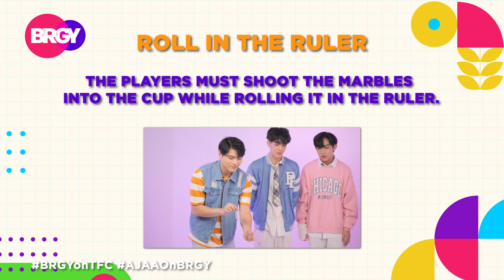AJAA ASH SHARES THE INSPIRATION BEHIND THEIR GROUP'S NAME | SEPTEMBER 29, 2023 | BRGY 1/3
AJAA's leader Ash shares the meaning behind their idol group name. Let's also get to know the newest boys in town and their stories.